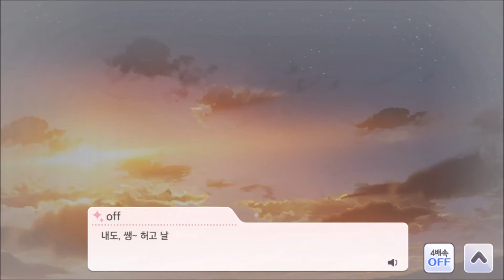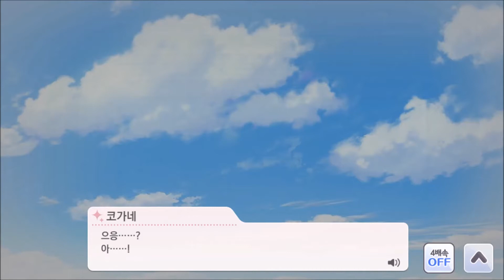[샤니마스] (한글) 츠키오카 코가네 G.R.A.D.편 커뮤 에디션